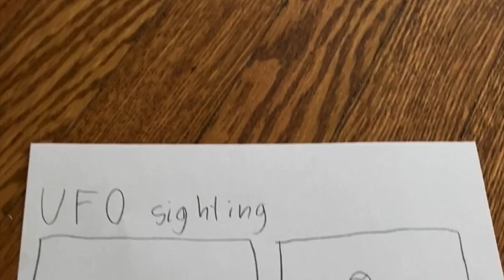Detective Ethan Trailer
A detective trying to find a missing kid while battle an evil robot. Who will win?